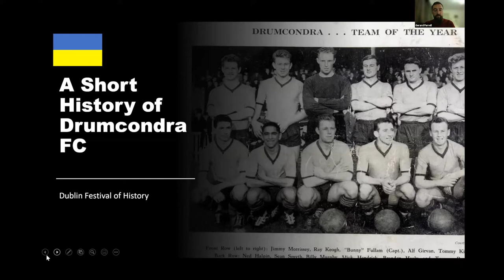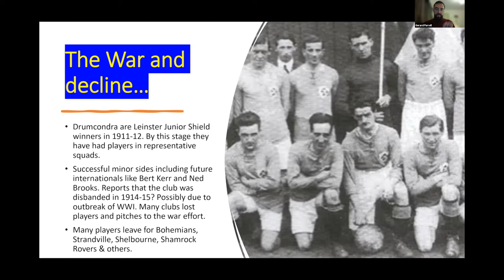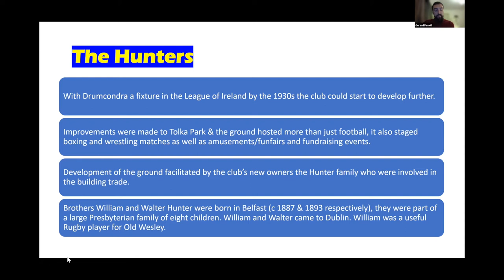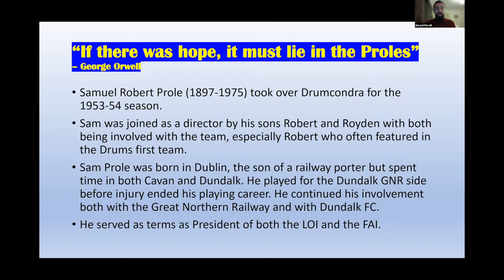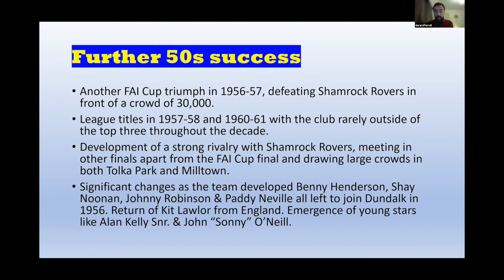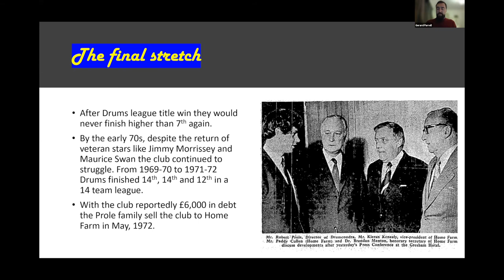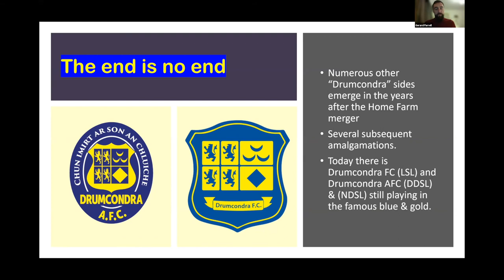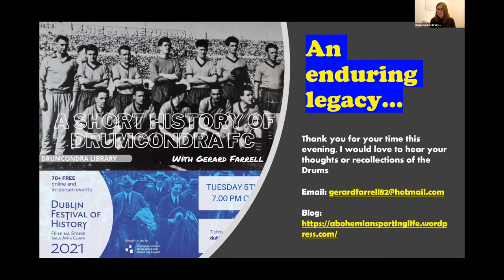A Short History of Drumcondra FC - Dublin Festival of History 2021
Presented by Drumcondra Library as part of Dublin Festival of History 2021.

Charting the emergence of Drums at the end of the 19th Century. Their withdrawal from football during the First World War and their re-emergence as a force in local and then national football from the 1920s onwards.

This talk by Gerard Farrell will chart the growth of the Drums to become one of Ireland’s most successful sides, their great rivalry with Shamrock Rovers, their European adventures and their eventual withdrawal from the League of Ireland in the 1970s.